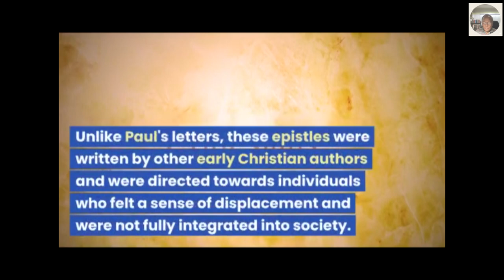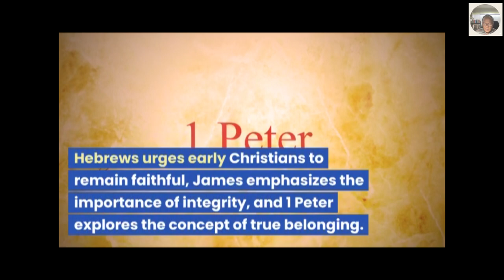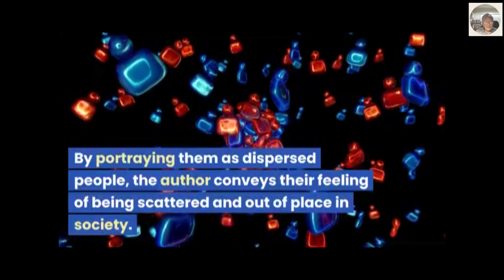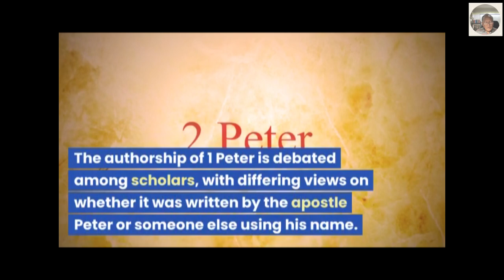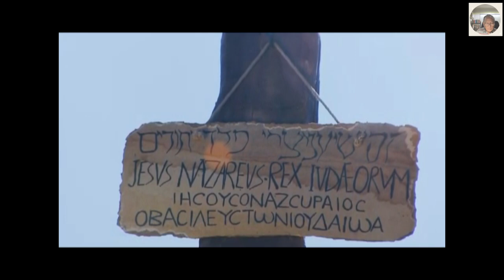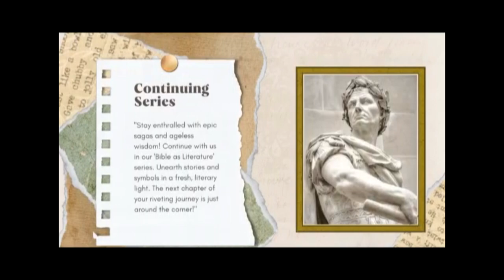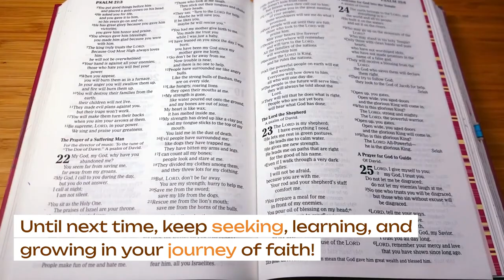38-Universal Letters to Those Finding Their Places Bible as Literature in Conversation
Explore the profound messages of the Hebrews, James, and 1 Peter in "Episode 38: Universal Letters to Those Finding Their Places". This episode delves into the unique perspectives of these New Testament letters, each addressing the notion of being sojourners or resident aliens in a society where their religious beliefs set them apart. Discover how these texts offer guidance and reassurance to early Christians navigating the challenges of spiritual displacement and societal integration.